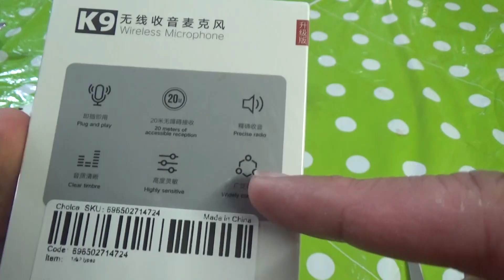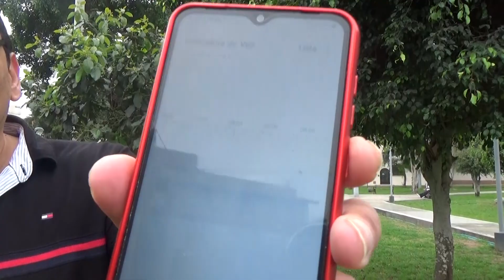MICROFONO INALAMBRICO K9 de AliExpress - UnBoxing !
Mini micrófono portátil para grabación K9 de Audio y vídeo, para iPhone, Android de @AliExpressOfficialChannel

LINK DE LA TIENDA